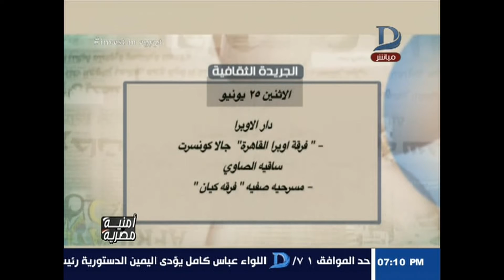أمنية مصرية| تقدم "الجريدة الثقافية" لهذا الأسبوع